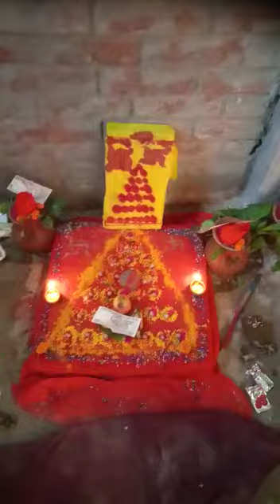Bihari baba bihta Patna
बिहारी बाबा बिहटा पटना गृह प्रवेश का पूजन करते हुए आप सब श्रोता गन से यह अनुरोध है कि इस चैनल को लाइक सब्सक्राइब जरूर कर दें और पूजा का वीडियो सबसे आगे पानी के लिए चैनल को सब्सक्राइब करें पूजा से रिलेटेड और टेक्निकल से रिटेल रिलेटेड बहुत जल्द वीडियो अपलोड होगी और 1 चैनल भी बनेगा बिहारी बाबा बाबा बटेश्वर नाथ पुजारी